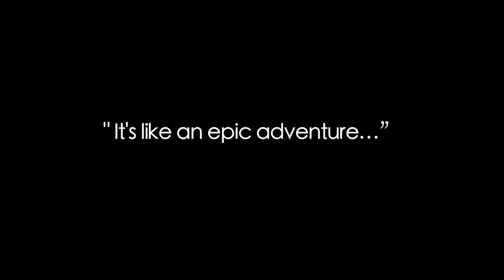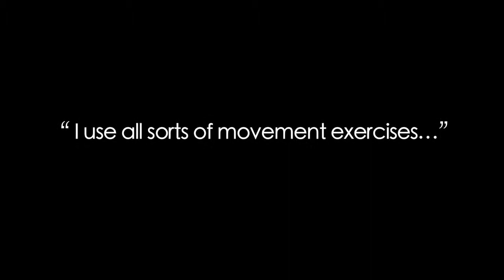Ken B Goldberg, MD Northwest Pathwork and Core Energetics